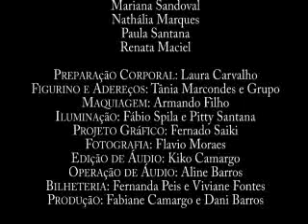CAMINHOS DE LORCA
TCC